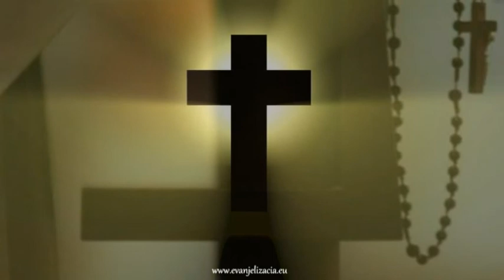† Meditácie Ľubomíra Stančeka | Daj nám Pane dobrých kňazov Jn 10,11-18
| Jn 10, 11-18 Ježiš povedal: „Ja som dobrý pastier. Dobrý pastier položí svoj život za ovce. Nájomník a ten, čo nie je pastierom a ovce nie sú jeho, opúšťa ovce a uteká, keď vidí prichádzať vlka, a vlk ich trhá a rozháňa. Veď je nádenník a nezáleží mu na ovciach.
Ja som dobrý pastier. Poznám svoje a moje poznajú mňa, ako mňa pozná Otec a ja poznám Otca. Aj svoj život položím za ovce. Mám aj iné ovce, ktoré nie sú z tohoto ovčinca. Aj tie musím priviesť a budú počuť môj hlas; a bude jedno stádo a jeden pastier. Otec ma preto miluje, že ja dávam svoj život, a zasa si ho vezmem. Nik mi ho neberie, ja ho dávam sám od seba. Mám moc dať ho a mám moc zasa si ho vziať. Taký príkaz som dostal od môjho Otca."